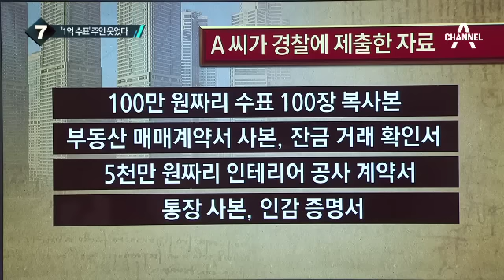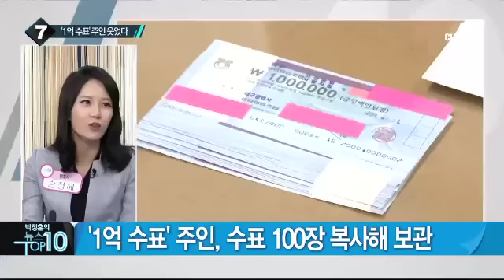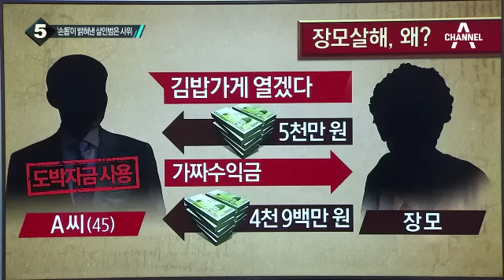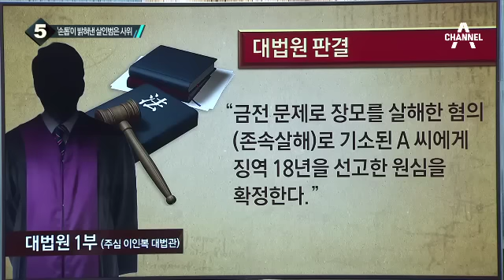‘타워팰리스 1억 수표’, 습득자 보상금은 얼마?_채널A_뉴스TOP10